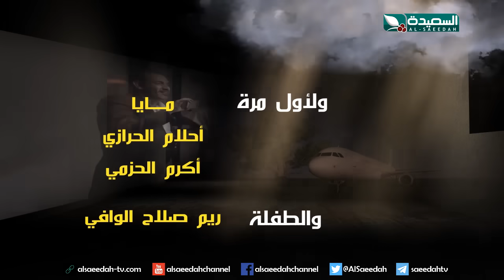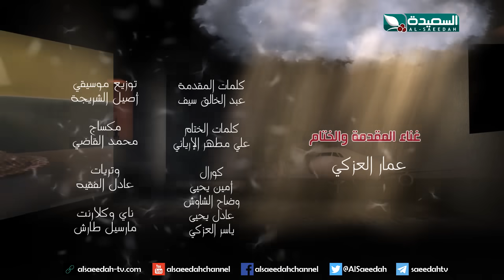مسلسل غربة البن 2 | الحلقة الثالثة 03 بجودة عالية | صلاح الوافي - محمد قحطان - شروق - عمار العزكي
الحلقة الثالثة 3 بجودة عالية من مسلسل غربة_البن الجزء الثاني 2020 ، بطولة النجوم صلاح_الوافي ، نزار السنفاني محمد قحطان ، شروق ، حسن الجماعي ، رغد المالكي ، أماني الذماري ، عمار_العزكي ، توفيق الأضرعي ، سمير قحطان ، ابراهيم شرف ، خالد البحري ، كمال طماح ، شيماء محمد ، مايا